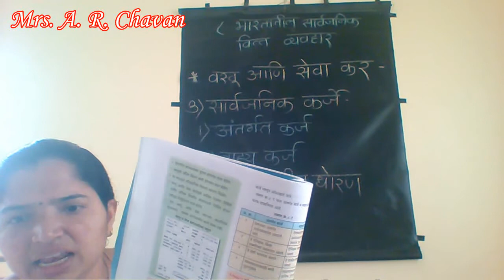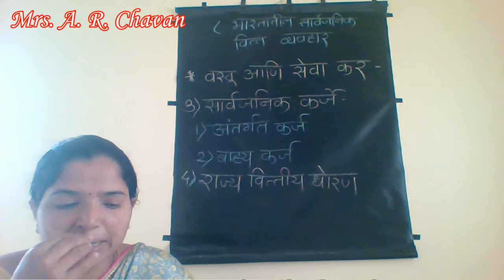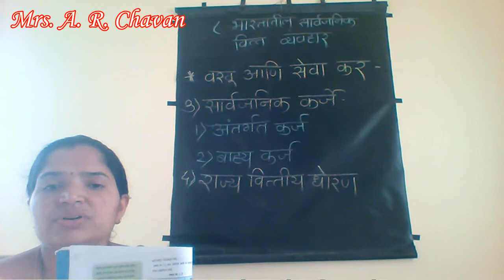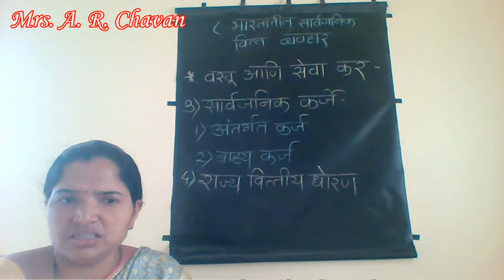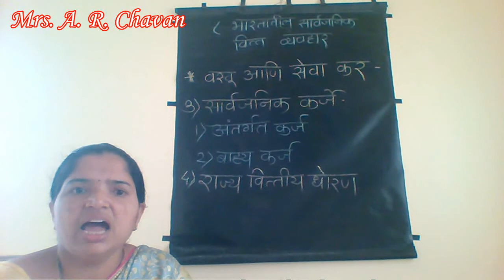वस्तू व सेवा कर, 3) सार्वजनिक कर्ज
१अंतर्गत कर्ज
२ बाह्य कर्ज